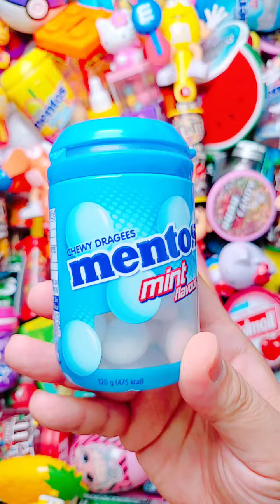Satisfying Video | Yummy Glitter Rainbow Lollipops ASMR Unpacking - A Lot Of Lollipops